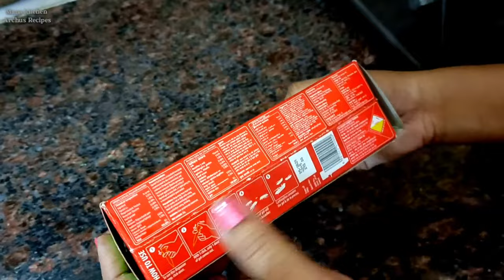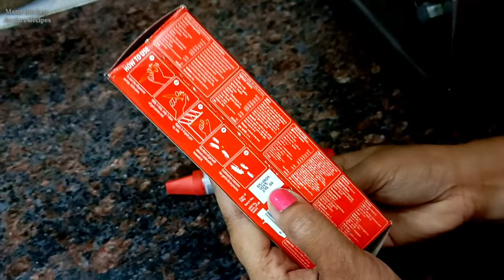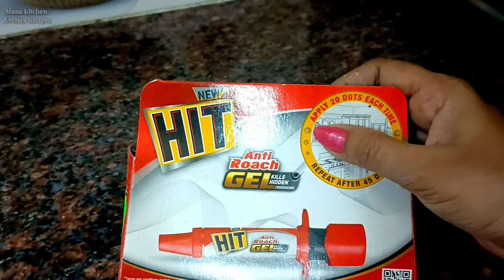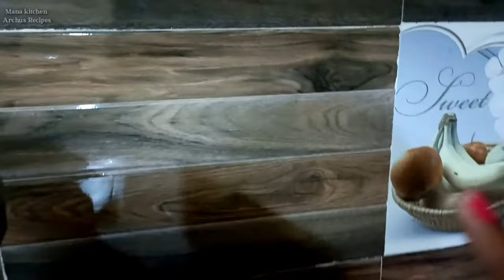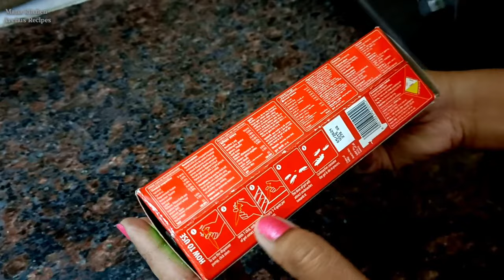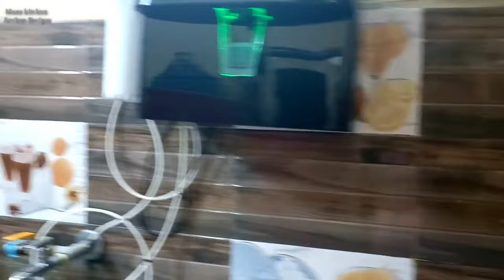ఇలా వాడినట్టు ఐతే బొద్దింకలు 100% మాయం 🏡/ Hit Anti Roach Gel in Telugu / Cockroach killer in Telugu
🪳🪳🪳🧨...🔫. HIT Anti-Roach Gel is a cockroach nest killer. The anti-cockroach gel has special ingredients which attract cockroaches. On consumption of the gel. cockroaches go back to their nest and die...Other cockroach killing paste that come in contact with those dead cockroaches also die. resulting in elimination of the cockroach nest...🩺🏡⛑️. ✍️

Product link 💞
Limited-time deal: HIT Anti Roach Gel - Cockroach Killer | Kitchen Safe | Odourless | Fast and Convenient (20g)

💞...🥳నా youtube Channel లో ఏ వీడియో లో క్లిప్స్ ఐన మీరు ఉపయోగించుకోవచ్చు నో కాపీరైట్.. 😸. ✍️

💞...🥳...You can use the clips on any video on my youtube channel. No copyright ...😸. ✍️

హలో ఫ్రెండ్స్ నేను మీ అర్చన.. న చానల్ లో ముంబై మరివు తెలంగాణ/ ఆంధ్ర వంటలు కూడా చాలా ఈజీగా మీ ఇంట్లో ఉండే వస్తువుల తోనే చేసుకునేలా పెడతను వీడియో Like చేయండి మరియు Subscribe చేయండి మరిచిపోకుండా గంట గుర్తును నొక్కండి

Which is Very simple to make with ingredients available at home and can be easily understood so that any one and everyone can make it.